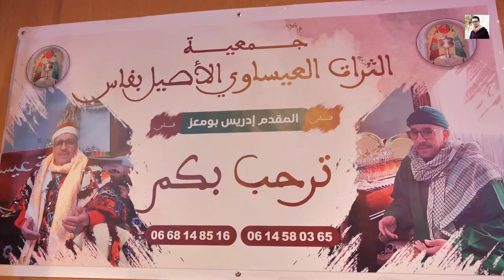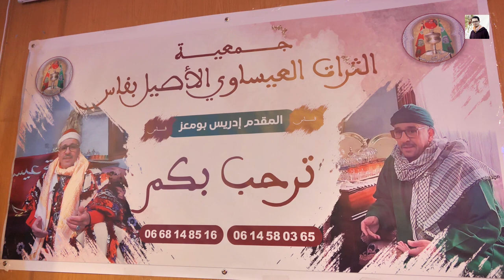Issawa Maroc حفل تقديم جمعية الثرات العيساوي الأصيل بفاس برآسة المقدم ادريس بومعز 2023